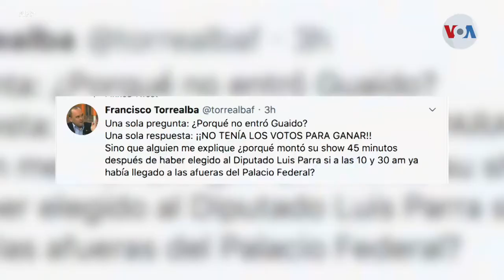El presidente interino Juan Guaidó fue ratificado en su cargo con cien votos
Este domingo se llevaron a cabo dos sesiones, una con diputados oficialistas, quienes sin la mayoría eligieron a Luis Parra como presidente de la Asamblea Nacional. Por otro lado, diputados opositores sesionaron desde la sede del Periódico El Nacional, tras impedírseles su acceso al hemiciclo.